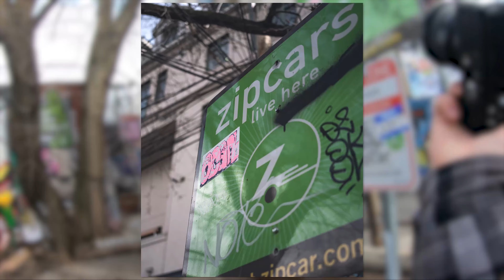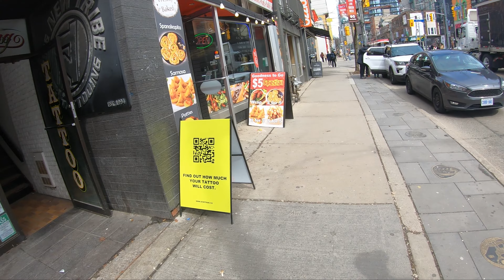Street ROAMING With The TAMRON 35MM Prime - Street Photography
First time taking out the 35mm..😳

📸 Gear
Camera: Sony A7RIII
Lens: Tamron 35MM F2.8 Prime
GoPro: Hero 7 Black